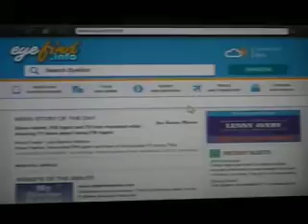nogungbu73072 plays GTA V - Me messing around in GTA V as Franklin, Micheal, and Tevor-Xbox 360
Me messing around in GTA V as FRANKLIN. Doing things you can do in every gta game. HIT AND RUN! And getting away from the cops with 2 and 3 star wanted level!